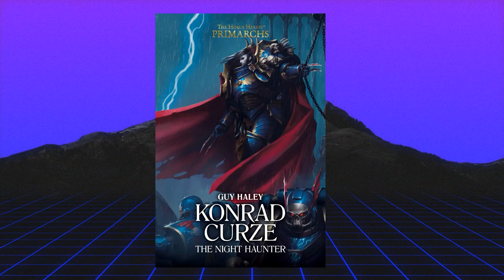Power Punch's Book Club! June 2022 (Konrad Curze, trigger warnings in description)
feeB: @feeBonVHS
Ryan:@RyRyinRed
Jordy: @BookkeeperHowl
Kaden:@PPPKaden
Kyler:@PowerPunchKyler
Devin:@tweetswithhand

feeB: feeBlivefromMoonbase2
Ryan: RyRyinRed